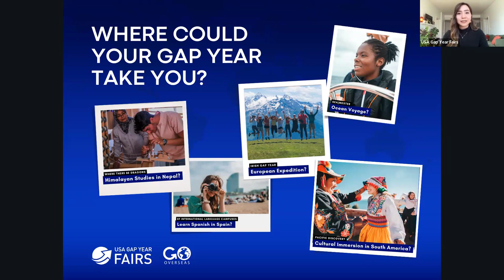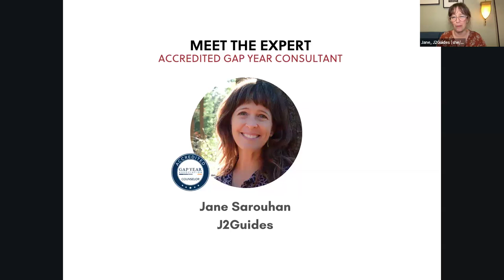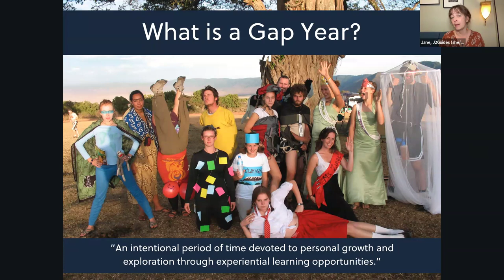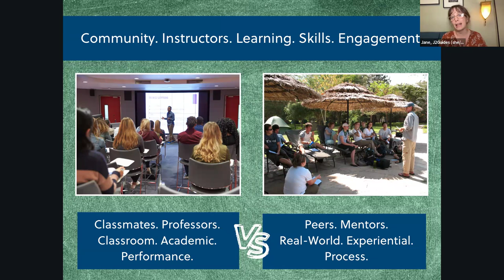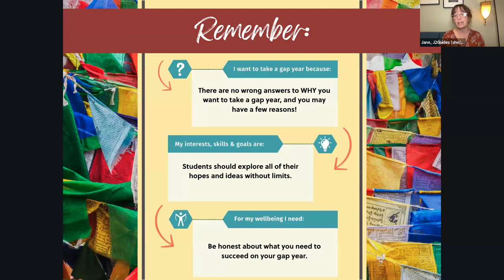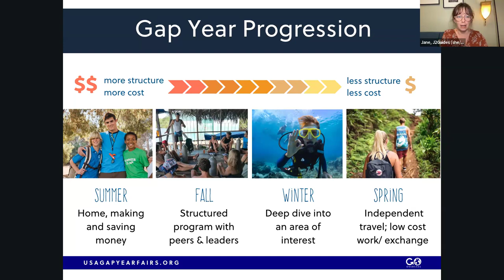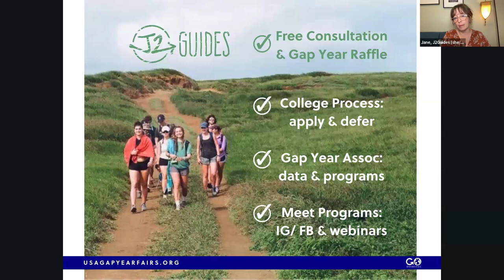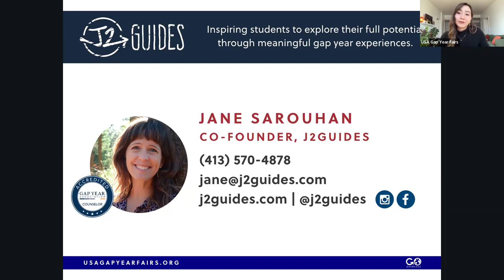Gap Year 101 with Jane Sarouhan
Whether you're dreaming of Spanish language immersion in Costa Rica, rock climbing in the American Southwest, or pursuing a virtual internship from the comfort of your living room, there are so many gap year options to choose from!  This Gap Year 101 webinar provides the most up-to-date information about planning a gap year.

Tune in to learn the ins and outs of gap year planning from an expert gap year counselor & gap year alum, Jane Sarouhan of J2 Guides.